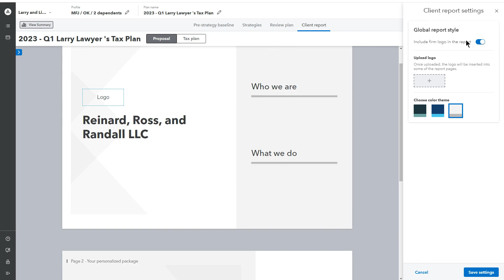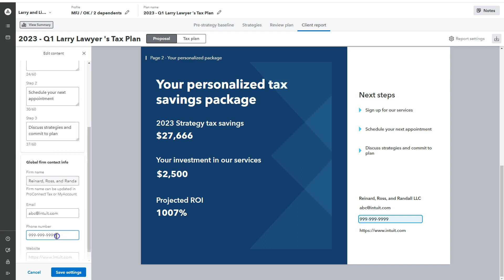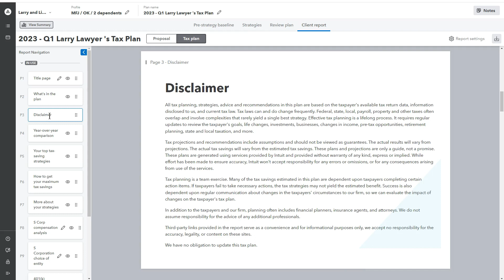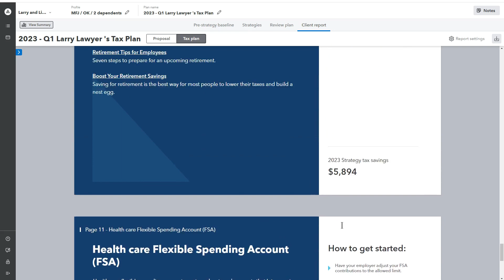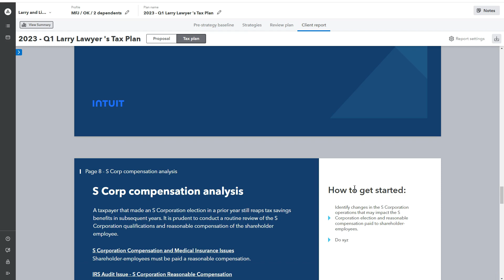Intuit Tax Advisor: Downloading the client report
Review, customize, download, and share these tax-saving recommendations with your clients in a pdf.